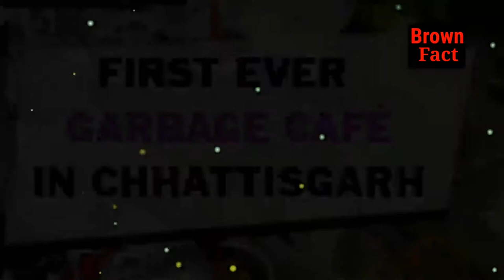Jupiter पर ये लाल धब्बा क्यों है|| Why is there a red spot on Jupiter? ||Random Facts||Brown Fact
जूपिटर पर लाल धब्बे होने का क्या मतलब है और क्यों।।
What does it mean to have red spots on Jupiter and why is there any danger to humans?
video And this video is gonna be very interesting so watch the video till the end And I hope you liked the Facts

take unique, its fact new video, its fact, Charging trick, Phone update, Developer option, Spam Notifications, Phone restart, smartphone mistakes, mistakes, smartphone tricks, Smartphone की गलतियाँ जो आप रोज़ करते हो, facttechz, facttechz new video, getsetflyfact, factbhai, daily mistakes, charging mistakes
things you didn’t know, things you didn’t know the use for, things you didn’t know the purpose of, Things you did not know the purpose of, आम चीजें जिनका इस्तेमाल आप नहीं जानते।, things with a hidden purpose, things with a purpose in hindi, why indian jersey has 3 stars, use of curve part in nailcutter, purpose of dish antenna, इनका मतलब क्या होता है